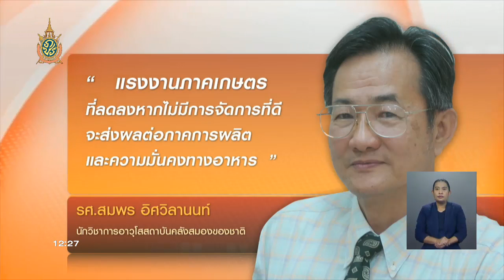รับมือปัญหาขาดแคลนแรงงานภาคเกษตร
ปัญหาราคาสินค้าเกษตรตกต่ำ ส่งผลให้แรงงานภาคเกษตรลดลงกว่า 1 ล้านคน และอาจกระทบความมั่นคงทางอาหาร